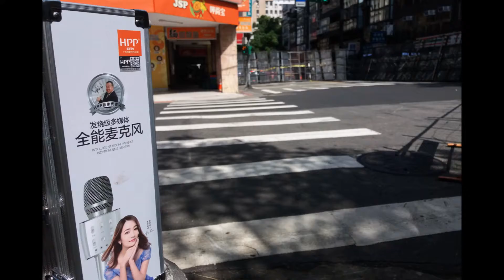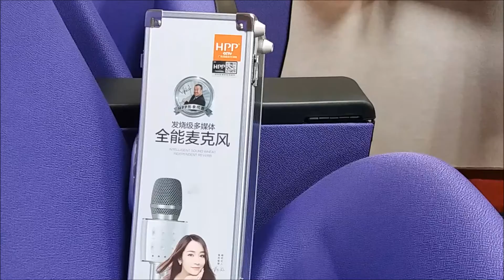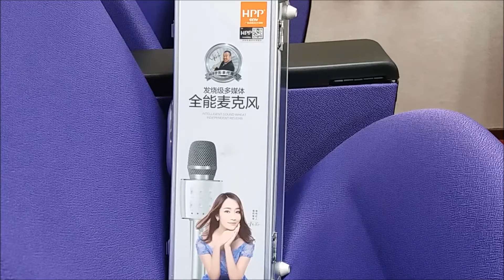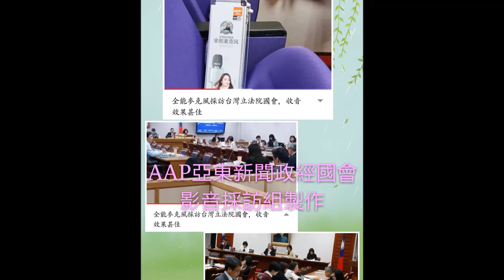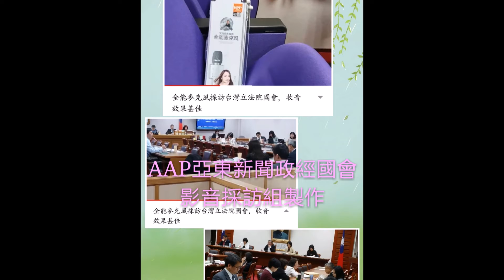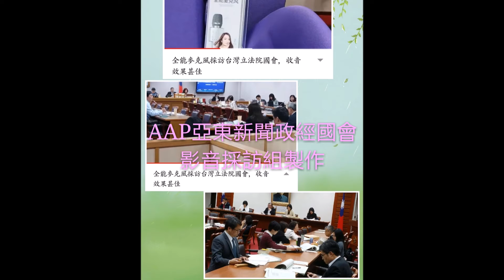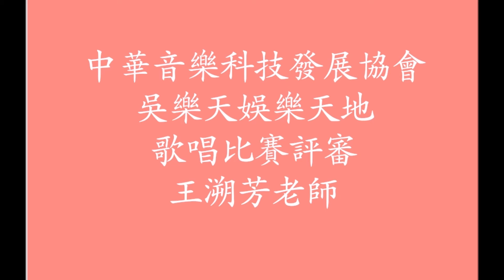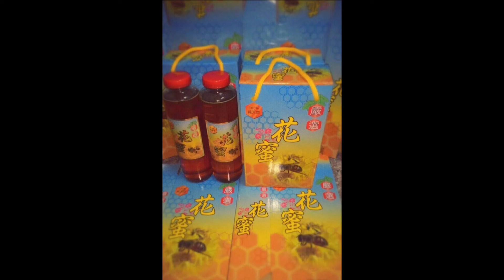AAP亞東新聞政經國會影音採訪組製作//台灣的大代誌//民法繼承編及「民法繼承編施行法」部分條文修正草案，函請司法院會銜送請立法院審議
AAP亞東新聞政經國會影音採訪組製作//台灣的大代誌
中華電信母親節推499吃到飽方案　各地營業處所排隊人潮湧現
代位繼承繼分之研討
委託代理商銷售授權
凱擘及台固體系用戶
民視臨時授權
新聞收取上架費
郭倍宏董事長
不斷訊、不下架
其他系統商
捆綁銷售
台灣寬頻通訊（TBC）
今天先到新北市政府申請抄錄最新公司登記表，再搭捷運轉公車到新莊中華電信辦理母親節手機網路499元/月優惠價。499吃到飽專案。
另以郵寄祖產祖厝有關文書給對造及受理機關。
全能高音質高音效麥克風
全功能手機點擊筆兼用於觀賞影片節目架
李社長歡迎大家加入AAP亞東行銷全能麥的行列
A A P 農企團與亞東新聞行銷互聯網聯合報導

地政士李社長之聲 影片回顧//吳樂天代言//AAP亞東新聞網經營廣播電視及廣告製作&歌名大家猜
生物科技

AAP地政士李社長之聲 林口長庚養生村
AAP地政士李社長之聲 2018太陽板家家户户省電綠能設施
士林中央社區先安置再都更策略聯盟
農藝園藝自然觀光休閒娛樂行動聯誼
心動不如行動新成屋看屋選屋機能屋
健康養生長期照護社會設施醫美系列
大眾捷運線訊息
捷運咖啡系列只有精品没有商品。歡迎加入我們的行列。

AAP地政士李社長之聲 採最大公約數的日期。屆時歡迎臨指導。
AAP地政士李社長之聲
1、立法院康園國會餐廳
2、板橋游老闆友人的餐廳
3、林董三峽友人
AAP地政士李社長之聲 有所本往前走真落實
AAP地政士李社長之聲 今天何先生的準確信息，即等待資金流入、去向及成屋配置，即可進行作業。

AAP地政士李社長之聲 請親友們在2/12之前登記。以便安排。謝謝

祝大家一天順心愉快
吳樂天講古發行CD精華珍藏版歡迎訂購台灣傳奇人物廖添丁///AAP亞東新聞BOSS休閒商機3G無限互聯網/剪輯

吳樂天講古祖孫談心五府千歲天兵天將

本影片係經鄭伊雯同意播出

吳樂天講古傳奇人物廖添丁
精華珍藏版，歡迎洽購
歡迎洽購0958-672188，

吳樂天 官方粉絲專頁
毛小孩我愛你訊息
養寵物，像是來養小孩！要注意毛小孩的飲食，維護牠們的健康

不動產仲介經紀＆地產資訊 不動產仲介經紀資訊/地政士李豐裕提供
部分圖片黃先生提供

我正在推廣犬貓毛小孩寵物用系列毛髮洗潔用品，
毛小孩我愛妳，寵物用品貼心優惠價

懷古風看得見美麗的台灣/李先生的攝影作品

AAP亞東新聞網/剪輯
片名

搜尋大家來種樹
颱風災後復育，大家來種樹

DuDupets
最新房地資訊，請分享點閱
房地合一課稅作業要點

要賣或要買廠辦、飯店、醫院、建地、華厦、公寓、耕地或林地，可委託亞東不動產仲介經紀部門
歡迎進入生技公司系列專區選購產品網站或

好友們請多多定購一定優惠給您們。電話指定謝謝
AAP亞東新聞網看見台灣之美，媒體報您知！愛心地球村
柯文哲市長拜訪人民最大黨主席
與阿嬷等人便當會/AAP亞東新聞BOSS商機3G無限互聯網/拍攝
設計非難事，好友們請訂購或推薦本工具書
可洽李社長特優惠，謝謝支持

李社長獨家曝光//廣播名嘴吳樂天先生曾說新北市長參選人侯友宜有總統命格，您看嘜?!
1688aap亞東媒體綜合頻道觀
 A A P亞東新聞台灣加油//全能麥克風行銷互聯網，歡迎親友們加入我們的行列
台灣談天閣寶島之聲
耳掛式濾紙沖咖啡正夯，分享給喝咖啡的親友們

祝福天下偉大的媽媽，母親節健康快樂！

此則歡唱請轉分享親友們，自備全能麥唱歌是快樂的
薩克斯風大咖老師都認同的好品質

今天來介紹一個厲害的功能了
車載音效功能，也就是說把車子的音響連接後，瞬間變成KTV包廂，超震撼的

 卡拉OK歡唱自備錄音耳機擴音高質音響全能麥克風//最新消息丁守中民調支持率最高。勝利往前衝
守護神三太子元帥&中央社區安置與都更

5/13是母親節，5/20是情人節❤❤❤
别說没時間準備禮物
我在帮你們準備了
就等你找我了

最萌代言人

忠孝公園園遊會，膩看看膩看看，咱們的全能麥多受歡迎走過路過的行人忍不住開始排隊點歌唱歌 歡樂就在歌聲裡